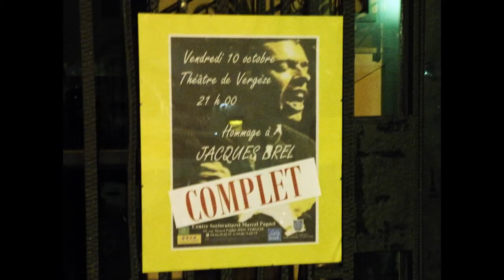UNE VIDEO POUR VOUS DONNER ENVIE DE VENIR A CELUI DU 15 DECEMBRE...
Voici une petite  vidéo de nos spectacles réalisés
avec les associations adhérentes du Centre Social de Vergèze
depuis 2008 avec l’annonce du prochain du 15 décembre
à Vergèze Espace.

Cette vidéo est présentée mercredi 23 novembre 2017
 au colloque  de la C.A.F. du Gard à Saint Anastasie,
la réalisation de ces spectacles par le Centre Social
ayant été retenue par la CAF comme thème d’une table ronde sur
« comment faire vivre le projet sur la durée ? ».
A cette table ronde, nous accompagneront
Christophe  Chabaud « Mozaïc »
et Krystel Wicht « Sound Music Show » qui participent
à la construction de ces spectacles depuis 2008.

Le passage sur " les années 80 " d’avril 2015
qui était le spectacle le plus abouti, vous donnera une idée
de ce que nous souhaitons en terme  d’ambiance
pour le 15 décembre…
Et l’envie nous l’espérons d’y venir…

Bon visionnage.
Cordialement, Eric Chartier